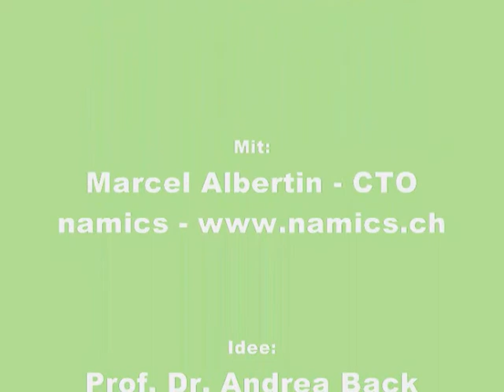Unternehmensinternes Bloggen: Fallstudie Namics - 4 von 8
Business 2.0 Learning Waves: Unternehmensinternes Bloggen - Fallstudie namics. VLOG-Reihe von Prof. Dr. Andrea Back (Universität St. Gallen).